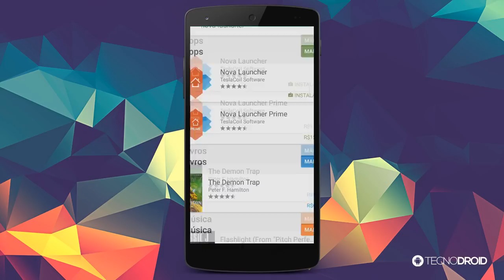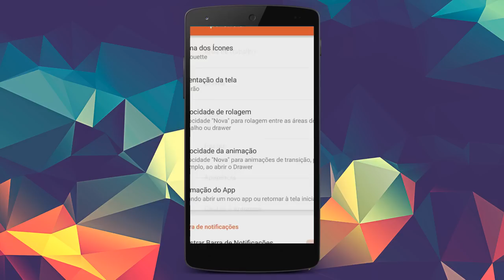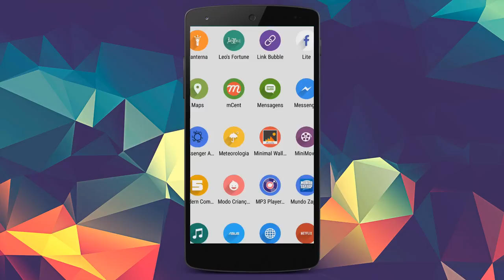Como colocar NOVOS ÍCONES no Android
PORTAL TECNODIA
Notícias sobre games, tecnologia e cinema

- SIGA/CURTA